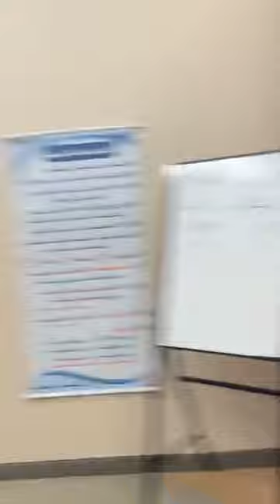وصية الله للحجاج - الشيخ صابر الكيلاني